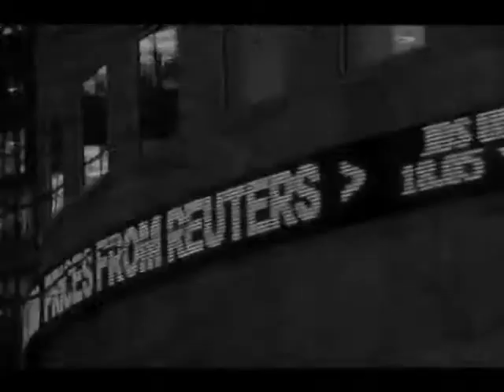HITCHKOCH - The Apprentice Mixtape Trailer (BreddWinnaz)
The Apprentice mixtape is a collective body of freestyles recorded over the last month over some of 2010 hottest instrumentals.

                                                  Tracklisting

                                        1) Written In the Stars
                                            2) Light N Brown
                                            3) Fly Like a G6
                                           4) Def Jammable
                                       5) All Black Everything
                                                6) Deuces
                                              7) Rap Song
                                           8) Blame Game
                                   9) Loving You No More
                                       10) Moment 4 Life
                                            11) Night Off
                                 12) Hello Good Morning
                                             13) Power